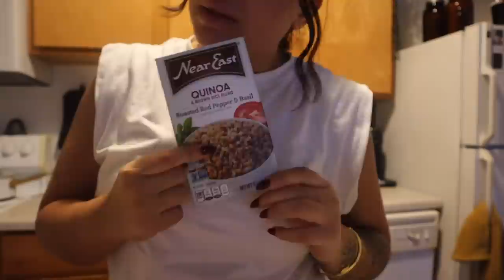DOING HAIR AGAIN, WORKING FRONT DESK AT THE SALON, TONING MY HAIR, NEW CLOTHES + MORE | WEEKLY VLOG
IN THIS VLOG:
Stanley tumblr
AE Joggers
Denim jacket (similar)
Hair waver
Vital Proteins collagen powder
Crest Whitestrips
Reed diffuser
Pixi Flawless Beauty Primer
Undereye concealer
Rare Beauty liquid blush
Wide leg joggers (similar)
Muscle tee (similar)

EDITING SOFTWARE:
Final Cut Pro X

ABOUT ME